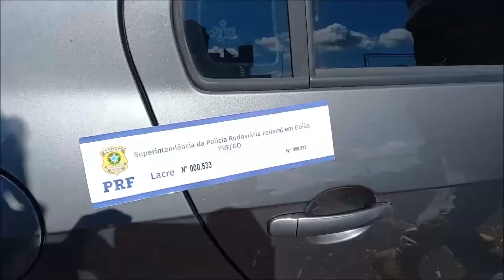Rio Verde: Empresário do ramo de transportes é preso com mercadorias do Paraguai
Se não for inscrito, não se esqueça de Inscrever-se aqui neste Canal